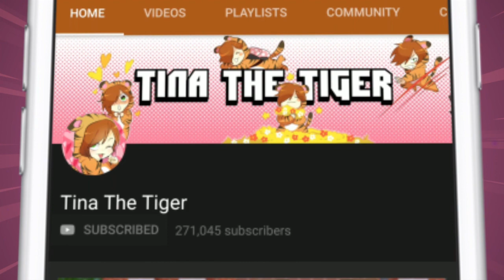Minecraft Daycare - TRAPPED IN A MOVIE !? (Minecraft Roleplay)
►Episode - Minecraft Daycare - TRAPPED IN A MOVIE !? (Minecraft Roleplay)